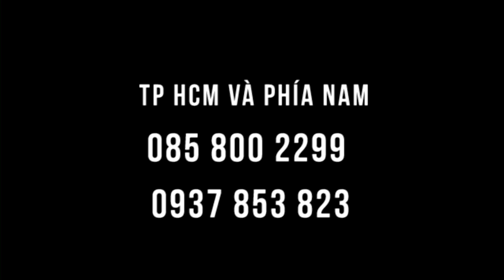Học vài ngày khỏe lên, phòng chữa nhiều bệnh, sức khỏe tốt, tinh thần phấn chấn